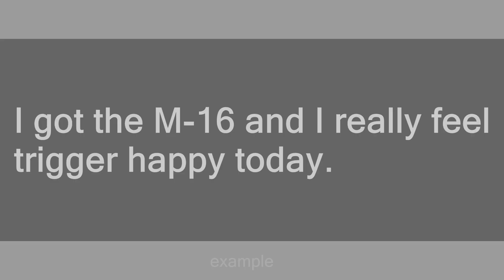trigger happy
Slang flashcards: